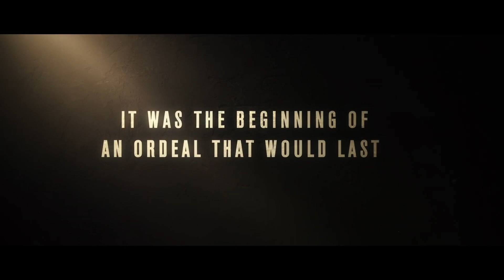3096 Days (2013) - Trailer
This movie also in list: German movies, German drama movies, German biography movies